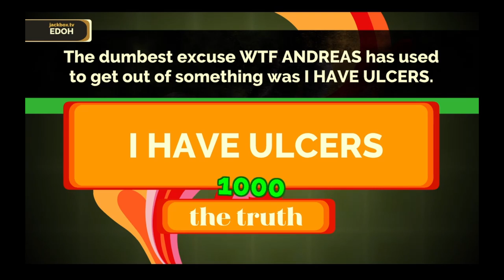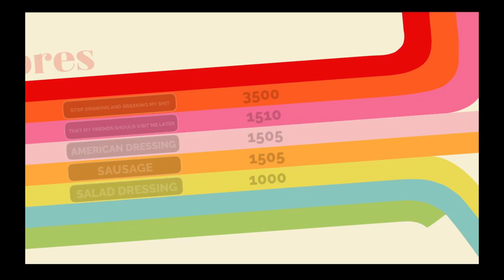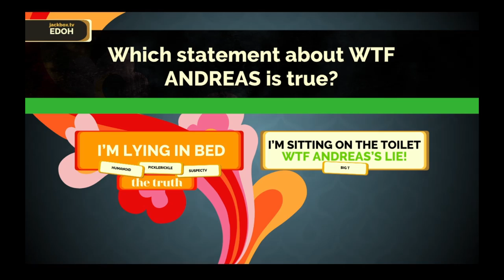Fibbage Enough About You - Who Did The FUPA???